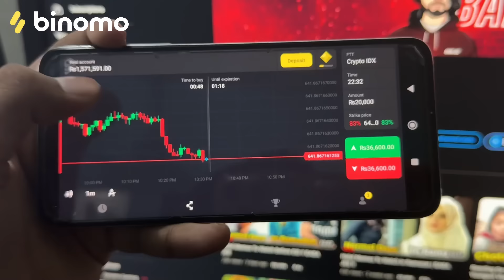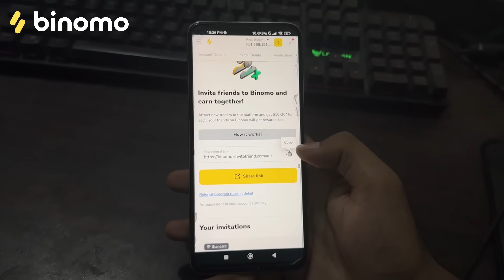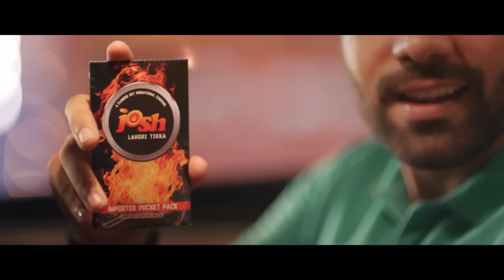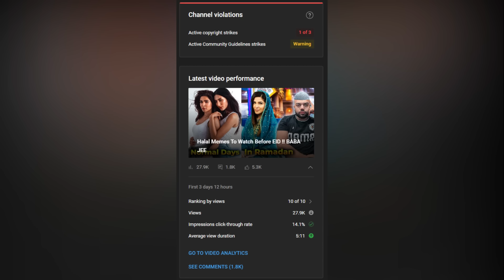Roasting Mathira And Her JOSH Ads !!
If You Wanna Follow :
 ● Gmail ► itsalikhaan
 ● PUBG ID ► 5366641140